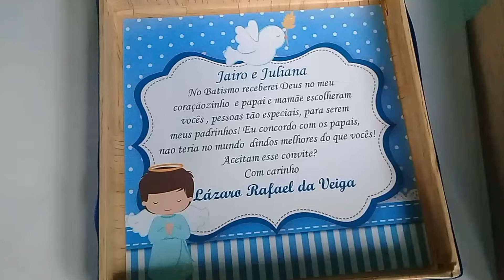Caixa MDF Convite Padrinhos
Caixinha Convite para Padrinhos
Caixa em MDF 15X15X5cm
Personalizada com Papel Contact
Dentro Papel Seda Azul Royal
1 Garrafinha Frasco para Alcool e Gel ou Sabonete Liquido
1 Par de Sache de Sabonetinho Pezinho
1 Sache Saco personalizado com Feltro Anjinho
e Mini Terço  feitos pela @Denisecamposartesanato
Mensagem de Convite na Tampa Interna

Resultado ficou Lindo! O que acharam da ideia?